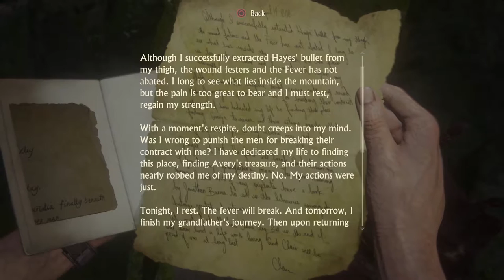[41] Uncharted 4: A Thief's End - Trouble In Paradise - Let's Play Gameplay Walkthrough (PS4)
Welcome to Dude Longcouch's Let's Play of Uncharted 4: A Thief's End! This series will include a full gameplay walkthrough of Uncharted 4 with commentary and ongoing game review during gameplay. It will also contain story and gameplay spoilers for all sections of the game. I will be taking my time and exploring as much of the game as possible in order to really immerse myself in the experience. Thanks very much for watching and I hope you enjoy!

Uncharted 4: A Thief's End is an action-adventure third-person shooter video game developed by Naughty Dog and published by Sony Interactive Entertainment for the PlayStation 4 video game console. It is the sequel to the 2011 game Uncharted 3: Drake's Deception, and is the fourth and final installment in the Uncharted series starring Nathan Drake, as well as the last in the series to be developed by Naughty Dog. It was first teased at PlayStation 4's U.S. launch event on November 14 2013, as the next entry in Naughty Dog's Uncharted series, and was finally unveiled as Uncharted 4: A Thief's End on 9 June, 2014, on Sony's press conference stage at E3, with a small teaser debuting the game's real time visuals.

The story follows the games protagonist, Nathan Drake and is set three years after the events of Uncharted 3 Drake's Deception, where Nathan Drake had presumably left the world of fortune hunting behind. However, his adventure resurfaces when his older brother, Sam, seeks help to save his own life and offering an adventure Drake can’t resist. On the hunt for Captain Henry Avery’s long-lost treasure, Sam and Drake set off to find Libertalia, the pirate utopia deep in the forests of Madagascar. It is described as his "greatest adventure yet that will test his physical limits, his resolve, and ultimately what he’s willing to sacrifice to save the ones he loves."

The game was released worldwide on May 10, 2016. Uncharted 4: A Thief's End received widespread acclaim from critics; with praise particularly given to the game's gameplay, presentation, narrative and visuals.

While the game is linear, environments feature multiple paths for the player to explore. Maps are also significantly larger than the previous games in the franchise, with the explorable area being 10 times larger than the previous games. The artificial intelligence (AI) of enemies was enhanced. They are now able to respond to the player's actions more responsively, coordinate tactics, and cooperate with each other. The AI of Drake's companions, including Sam and Sully, were improved and will assist Nathan in combat situations, though the player can not directly command them. A dialogue tree is introduced, though it does not affect the story's progression. The transition between cutscene and gameplay sequences has been described as "seamless". Extra visual filters and modes, such as a zero-gravity mode, bullet time gameplay, and a cel-shaded artstyle, can be unlocked by using points players collected in the main game.